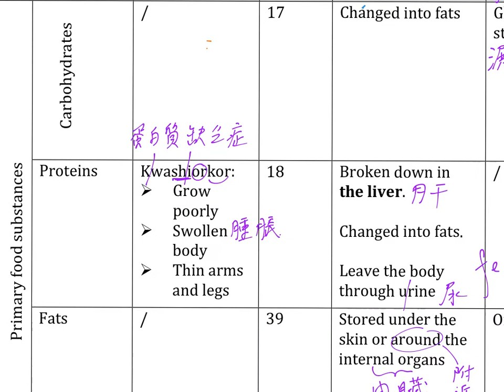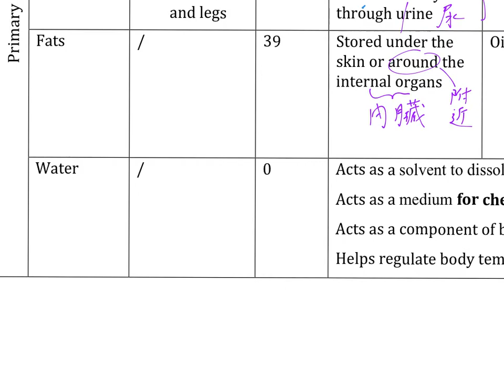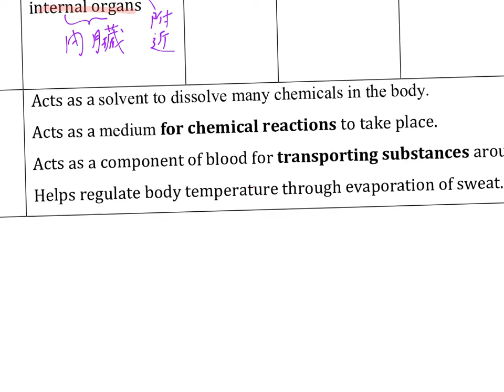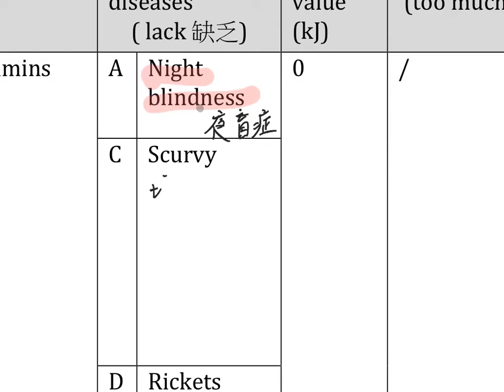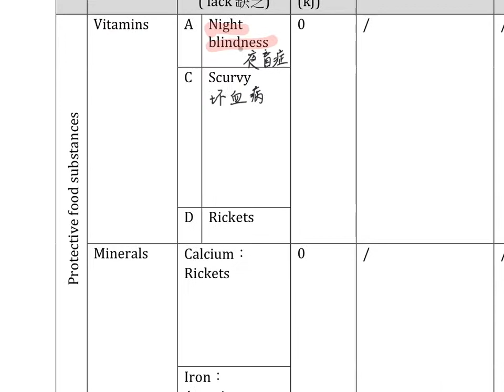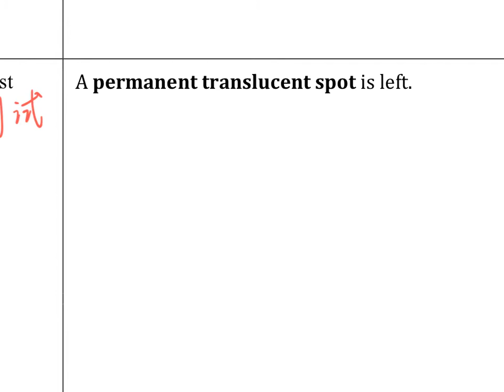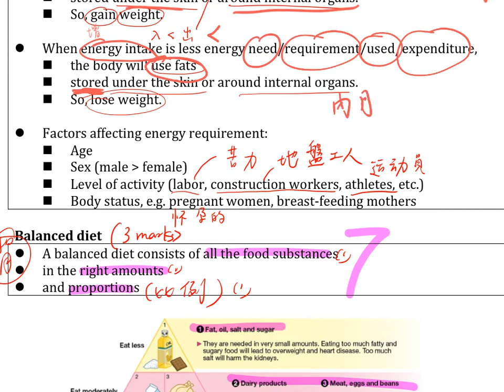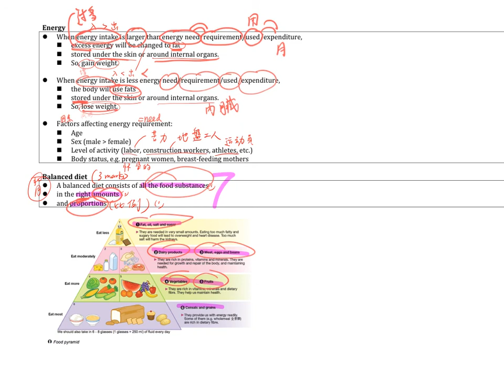F3 BIO Ch 1 重點重溫